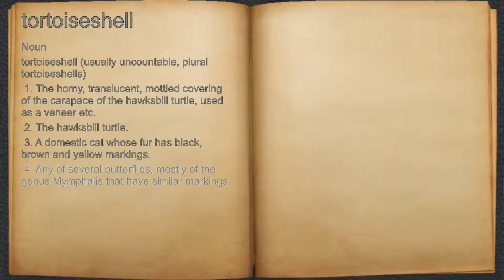What does tortoiseshell mean?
A spoken definition of tortoiseshell.

Intro Sound:
Typewriter - Tamskp